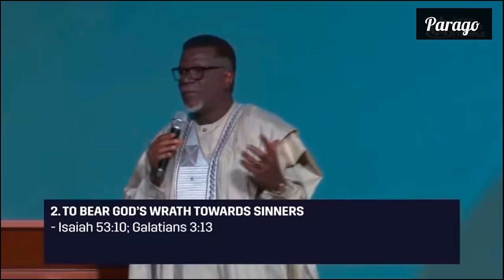7 Reasons why Jesus Christ died for us II Pastor Mensa Otabil II